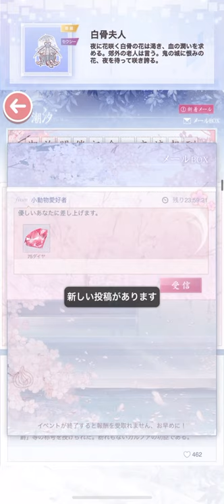Love Nikki ༄ Japanese Server ༄ 10/12/19